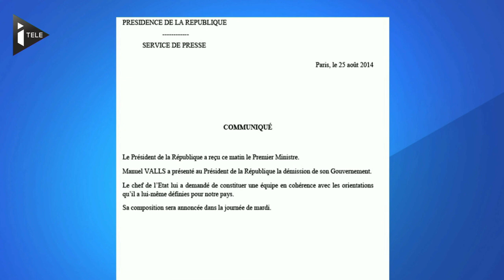Le film de la journée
LE FILM DE LA JOURNEE - C'est une journée où tout est allé très vite. François Hollande était à l'île de Sein pour honorer le courage des habitants, au regard de l'histoire. En 1944, tous les hommes en âge de combattre étaient partis rejoindre le Général de Gaulle.
Dans le même temps à Paris, une agitation s'empare des antichambres gouvernementales. Après un week-end agité où Arnaud Montebourg a vertement critiqué la politique économique suivie par François Hollande, ce lundi n'a pas été de tout repos.
Et pour cause, Manuel Valls a beaucoup consulté. Il doit former un gouvernement qui sera annoncé ce mardi. On sait déjà qu'Arnaud Montebourg, Benoît Hamon et Aurélie Filippetti n'en feront pas partie.